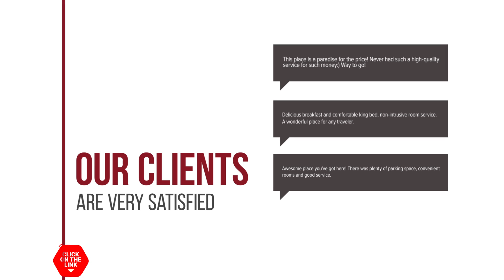Fortune Viewkong hotel review | Hotels in Nakhon Phanom | Thailand Hotels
Fortune Viewkong hotel video review. Hotels in Nakhon Phanom, asian 3 stars hotels.